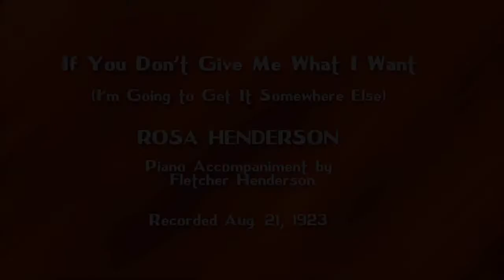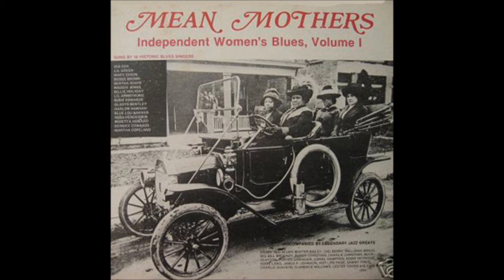Rosa Henderson - If You Don't Give me What I Want (1923)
Rosa Henderson sings:
"If you Don't Give Me What I Want"
Words and Music by Henry Creamer
Piano Accompaniment Fletcher Henderson (no relation)
Recorded Aug. 21, 1923
Vocalion A14652

Born in 1896, Rosa Henderson was one of the most outstanding of the many early women vaudeville-blues singers to record for the race record companies in the early Twenties. Her recording career covered the span of nine years, from the first for Victor in 1923 to the last for Columbia in 1931. During these years her name appeared on a variety of record labels including Vocalion, Paramount, Ajax and Edison. Also nearly a hundred titles appeared under her name and such pseudonyms as Josephine Thomas, Sarah Johnson and Mamie Harris. 'Her voice was strong, but at the same time possessed a sweet tone. The material she recorded were typical vaudeville numbers. Also many of her accompanists were of no mean status, including the complete Fletcher Henderson band, and such names as Coleman Hawkins, Charlie Green, Louis Metcalf, James P. Johnson, and countless others . Proof of her popularity with the record buying public was made clear by the number of titles released.

Fletcher Henderson (not related to Rosa) (December 18, 1897 – December 29, 1952) was an American pianist, bandleader, arranger and composer, important in the development of big band jazz and swing music. He was one of the most prolific black musical arrangers and, along with Duke Ellington, is considered one of the most influential arrangers and bandleaders in jazz history. Henderson's influence was vast. He helped bridge the gap between the Dixieland and the swing eras. [Wikipedia]